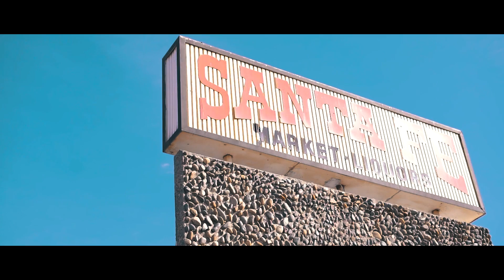Trappy Jay - BPL Shot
Trappy Jay preforms single " BPL " Dir by @tstrongvfx